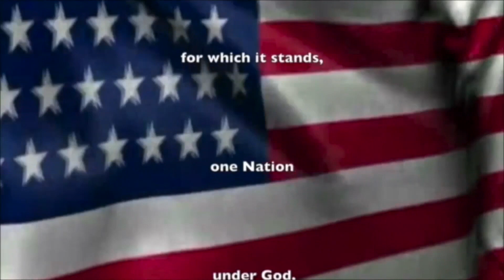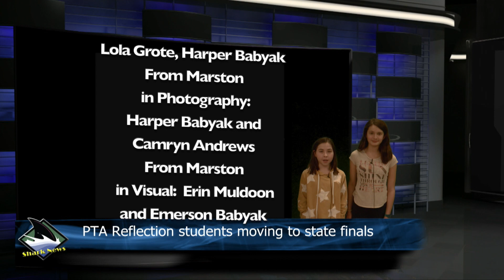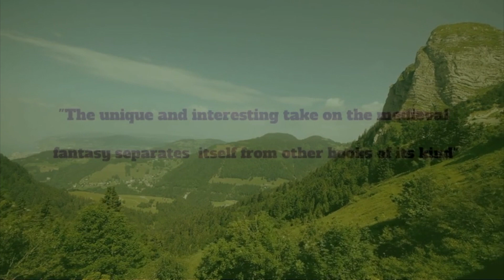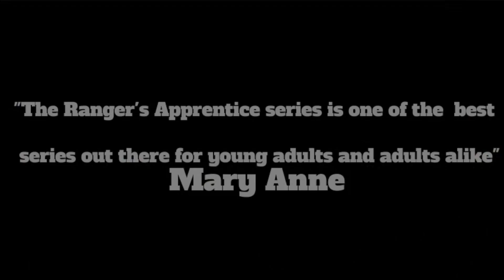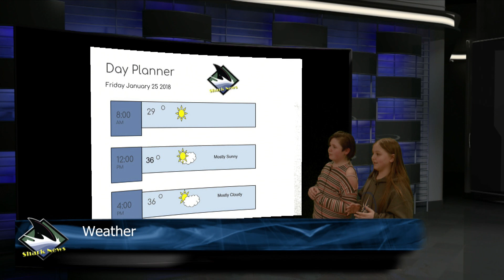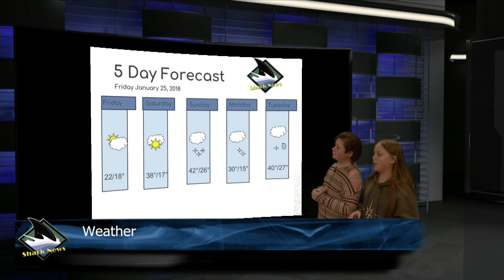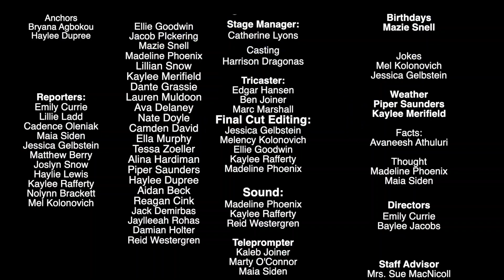Shark News 1 25 19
This week we are featuring  the Zones, Advisory, and the Spelling Bee Champion